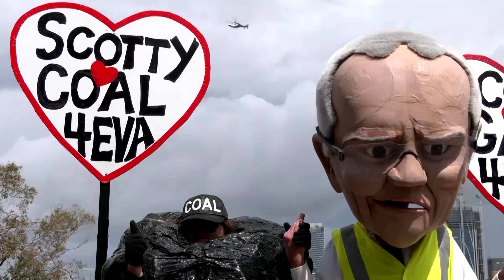In Australia, students demand climate action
Student activists converged on the Australian prime minister's official residence to demand stronger action against climate change